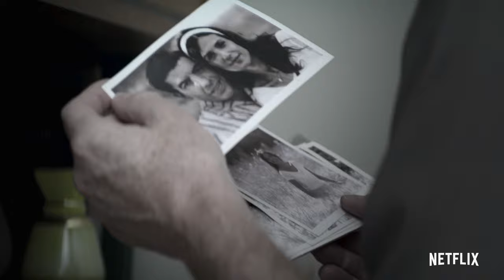The Spy - Official 4K Trailer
THE SPY, starring Sacha Baron Cohen, is inspired by the real-life story of former notorious Mossad agent, Eli Cohen, who successfully goes undercover in Syria and ultimately changed the course of Israel’s history.